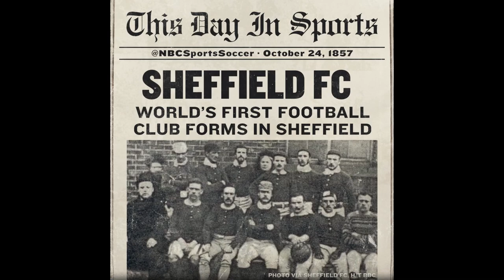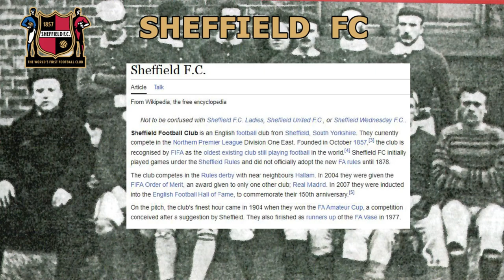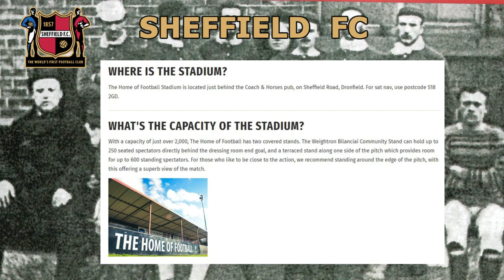Can we reach the CL final? - Sheffield FC - Back to Glory Days - S12E39 - FC24